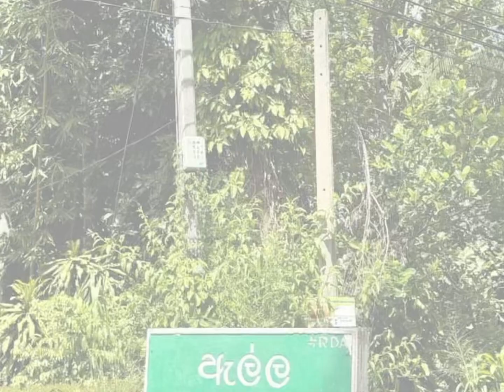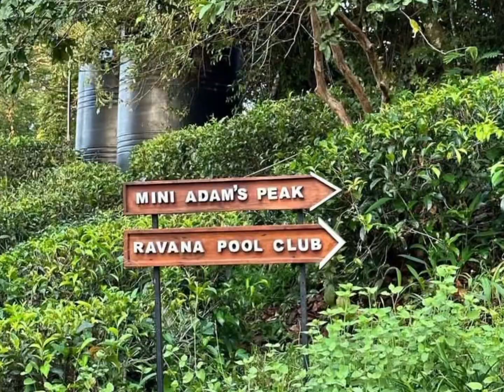Sri Lanka 🇱🇰 VLOG 182 | dambulla; ella; nine arches bridge